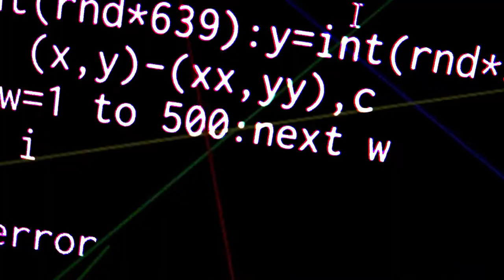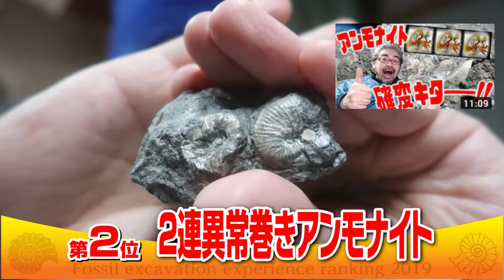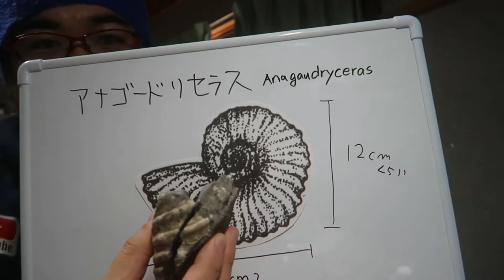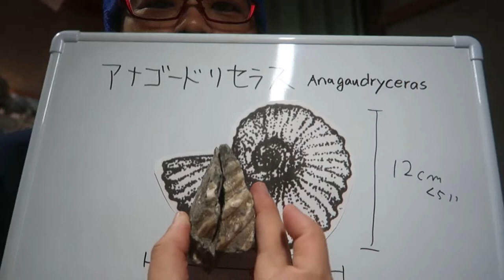化石発掘総括2019 化石発掘ランキングBEST3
2019年アンモナイトセンターにおける自分の化石発掘総括と
採れた化石ランキングベスト3になります！

今年は参加数がかなり多くなり、昨年総スカンだったアンモナイトを見つけることができました！
最後の最後に有終の美を飾ることもできました。
強いて残念だった点を言うならば、1点も没収案件を掘り出すことができなかったことですかね。

でも、まだまだどんな化石が出るかはわかりません。
来年も化石発掘張り切っていきます！

これにて本年の動画投稿は最後になります。
2020年も創作意欲チャンネルをよろしくお願いいたします!!

みなさん良いお年をお迎えください！

BGM・SE
YouTubeオーディオライブラリー